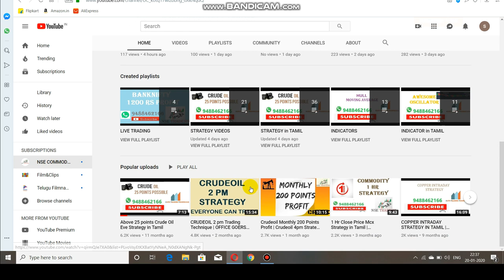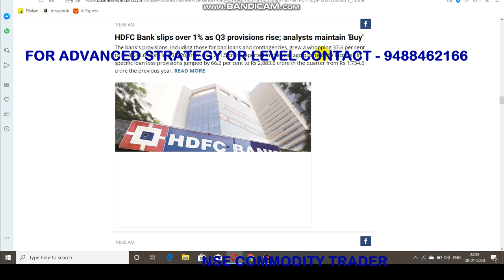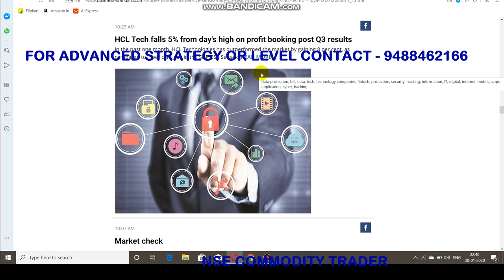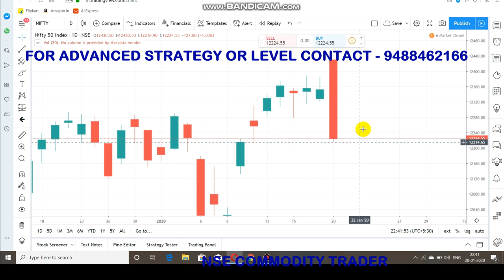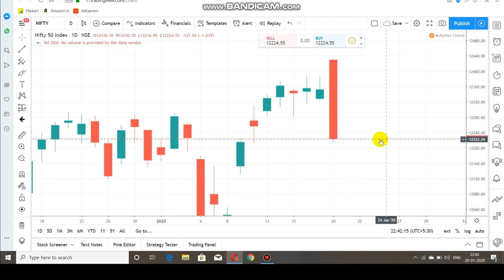Nifty Analysis | Intraday Trading Level Jan 21